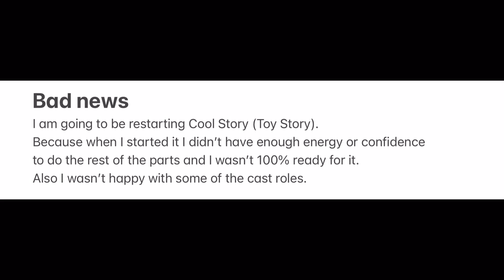Bad News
I hope you can understand the reason why.